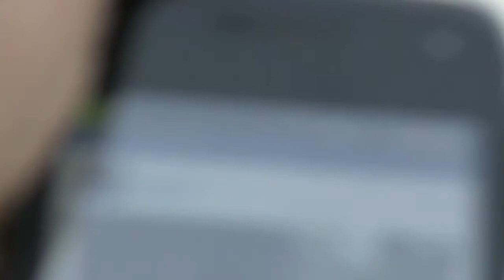Mamushka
Reggie Colvin, Dan Cicchetto, Rocket-Ren Drama'Squad Taylor, Mike Ferris, Cory Montero, Marcus Higginbottom, and Devin Porter.